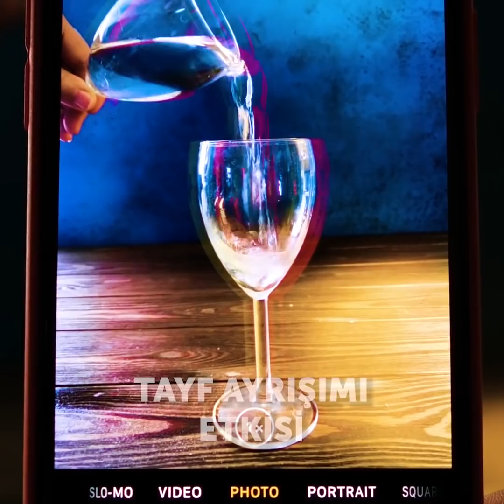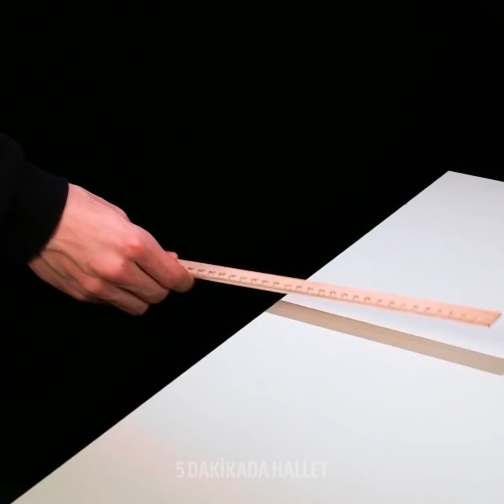MUTLAKA DENEMEK İSTEYECEĞİNİZ 41 NEFES KESİCİ DENEY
SADECE BİRKAÇ İNSANI BİLDİĞİ HARİKA DENEYLER VE TÜYOLAR

Dünyanın nasıl işlediğini deneylerle anlamaya çalışmak her zaman eğlencelidir. Bu videoda size aklınızı başınızdan alacak fikirler göstereceğim.
Kuru buza soğuk su döktüğünüzde katı buza dönüşür ve büyür.
Size sıvı ve zeytinyağıyla mıknatıslı sıvı yapmayı göstereceğim.
Gözeneksiz bir yüzeye keçeli kalemle bir resim çizip üzerine su döktüğünüzde, resim yüzeyden çıkar ve etrafta dolanmaya başlar.
Size normal el işi kumu ve saç spreyi kullanarak kendi sihirli kumunuzu nasıl yapabileceğinizi göstereceğim. Sihirli kumunuzu suya koyduğunuzda solucan yığını gibi görünür. Sudan çıkardığınızda ise yine eski haline döner.
Fiş bastıran aletler lazerle çalışır. Yani fişiniz bastırılırken lazer, fişinize sayılar yazmak için kağıdın o kısımlarını yakar. Fişinizi sıcak saç düzleştiricisinin arasından geçirdiğinizde fiş simsiyah olur.
Straforu asetona koyarsanız erir. Bunu deneyip asetonun içinde kalan minicik parçaları kendi gözlerinizle görebilirsiniz.

Zaman Bilgileri:
1:23 –Suda optik ilüzyon
5:00 – Fiş ve düzleştirici
6:54 – Gümüş yumurta efekti
8:05 – Yüzen keçeli kalem boyası
12:25 – Mutlaka denemeniz gereken su deneyleri
15:34 – Harika mıknatıs deneyleri
17:54 – Harika cetvel numarası